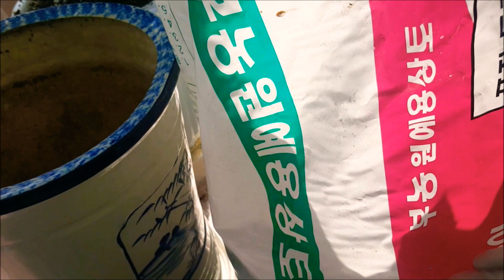율마잘키우는법:8년정도 기른 율마 분갈이해주었어요. 분갈이 요령,게으른 주인때문에 율마가 고생하네요.ㅜㅜ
율마잘키우기
집에서 8년정도 기른 율마분갈이를 해주었어요.
나이는 한 11살 정도 된 아이네요..
게을러서 얼마전에야 분갈이를 해주었네요..미안..

분갈이할 때 주의 사항
기본적인것이지만 적어볼게요.
1. 화분의 흙을 털어내지 마세요.(단 뭉쳐있는 것들은 부셔주세요.)
2. 대 율마의 경우 화분이 너무 무거워짐을 방지하기 위해 스티로폴을
조금 넣어주셔도 상관 없답니다.
3. 흙은 십분의 구 정도만 채우세요.(너무 꽉채우면 물줄 때 흘러넘쳐요.)
4. 물은 수돗물일 경우 며칠 놓아둔 것을 주세요.또 물을 충분히 주세요.
5. 너무 찬물은 안돼요. 집안에 둔 물을 주세요..
 예쁜 율마 많이 많이 키우세요~~~
감사합니다 ^^